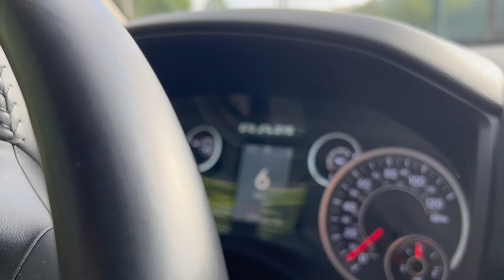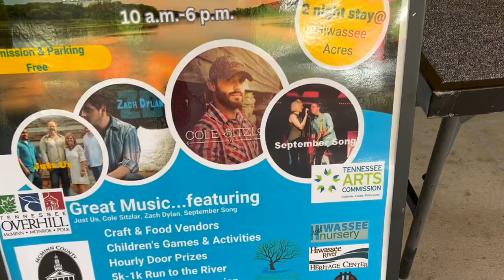Festival Gig Vlog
We had a great day playing at the Calhoun Rivertown Festival in Calhoun, TN!